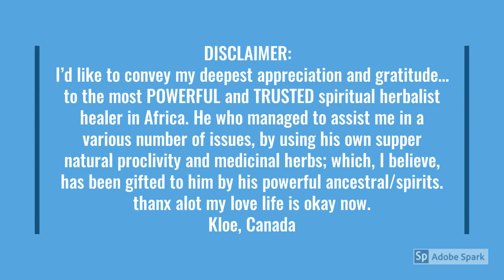N01 Best traditional doctors online in Libya - online herbalist healers,black magic practitioners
.SPECIALIZES IN LOST LOVERS, GAYS AND LESBIAN SPELLS, PROMOTION SPELLS,REVENGE SPELLS, UNFINISHED TRADITIONAL AND SPIRITUAL JOBS, MARRIAGE & DIVORCE PROBLEMS, MAGIC SPELLS TO WIN COURT CASES, GOVERNMENT POSITIONS, TENDERS, CASINO & MONEY SPELLS- WORK 100%

THE DISTANCE WILL NEVER TERMINATE THE ANCESTRAL (SPIRITUAL) CONNECTION, bring back lost lover, AUTHENTIC, GENUINE ,BEST AND REAL TRADITIONAL HEALER SOUTH AFRICA /Quick results guaranteed!!! Best Love Spell Caster,Love Spells Lost Lover Spells,Witchcraft Spells,love spell caster,sangoma to bring back lost lover,herbalist healer,herbalist healer to bring back lost lover,find,herbalist,psychic,money spell,fortune teller,voodoo spells,black magic,black magic practitioner,traditional herbalist healer, Spell Casters online/Sangoma For Revenge,Money & Love /Traditional Doctors Online traditional herbalist,find sangoma to bring back lost lover,witchcraft,witch doctor,find,biding spells,traditional bag,magic ring,